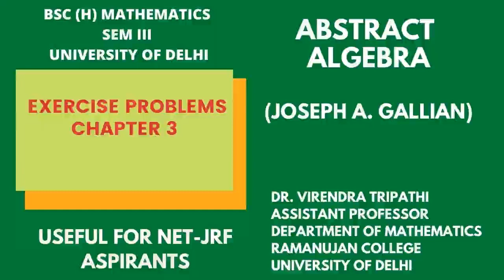#15 | 2021 | GROUP THEORY | Exercise problems Chapter 3 | J A Gallian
How many subgroups of order 4 does D4 have?
Determine all elements of finite order in R*, the group of nonzero
real numbers under multiplication.
What can you say about a subgroup of D4 that contains R270 and a
reflection? What can you say about a subgroup of D4 that contains
H and D? What can you say about a subgroup of D4 that contains H
and V?